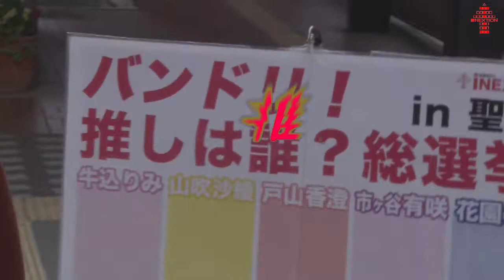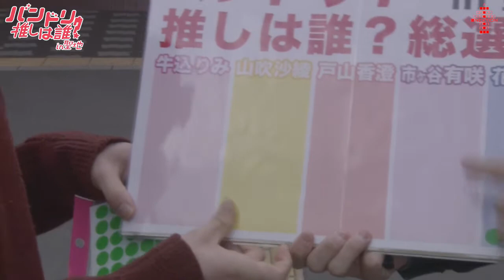バンドリ！推しは誰？総選挙in聖地ワセダ【iNEXTION】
総選挙企画の新タイトル！バンドリ！
ポピパの５人から優勝は誰に！？

まずは聖地高校の近くから、同級生たちに票をもらおう！のはずが...

（秋葉原版も公開予定ー

(C)2017 iNEXTION